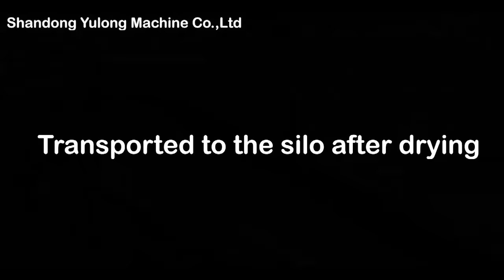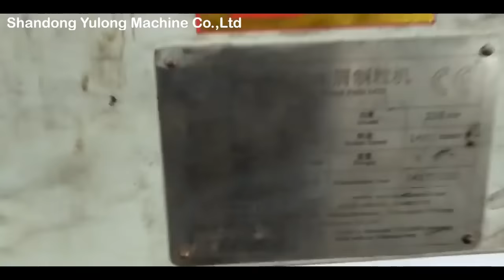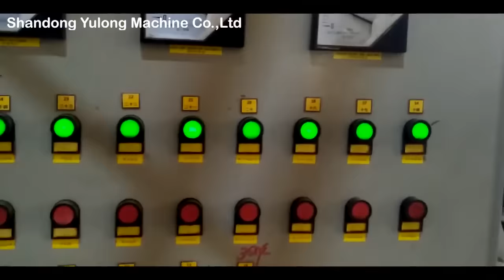How wood pellets are made How to make wood with biomass pellet plant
China's advanced biomass pellet machine manufacturer